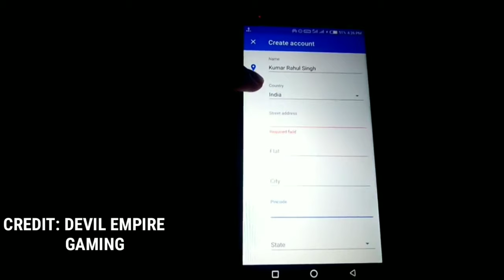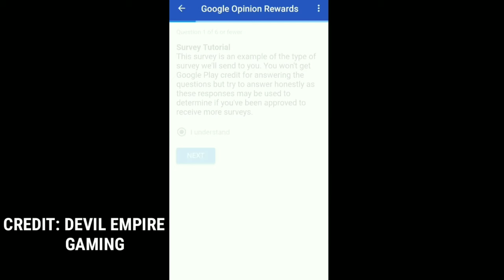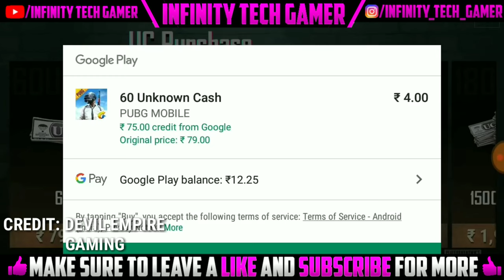HOW TO GET FREE ELITE ROYAL PASS IN PUBG MOBILE IN SEASON 5!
HI GUYS MY NAME IS MANTAJ SINGH AND YOU ARE WATCHING THE GAMING CHANNEL ‘INFINITY TECH GAMER"

TODAY I WILL SHOW YOU “HOW TO GET FREE ELITE ROYAL PASS IN PUBG MOBILE IN EVERY SEASON!"

Pubg Mobile Info:--
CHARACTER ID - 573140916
PUBG MOBILE NAME - YB乡INFINITY

Clash Of Clans info:--
MY MAIN VILLAGE TAG
MY CLAN TAG

!CLASH ON!